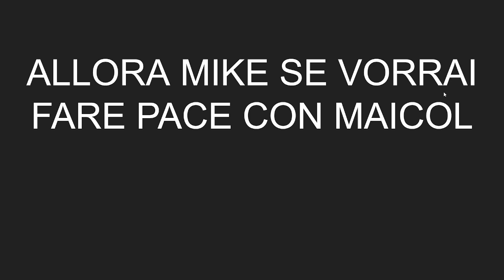PLS BRO GUARDALO